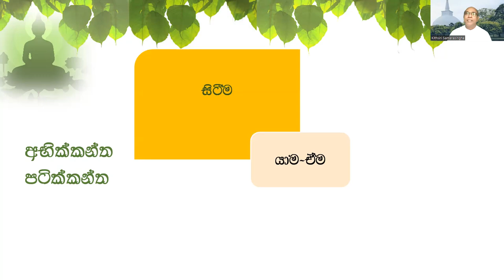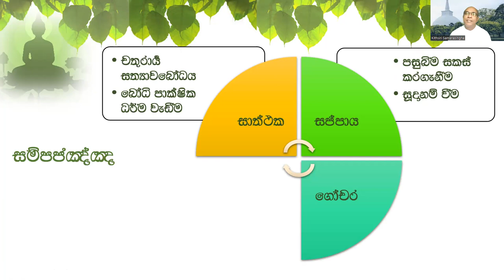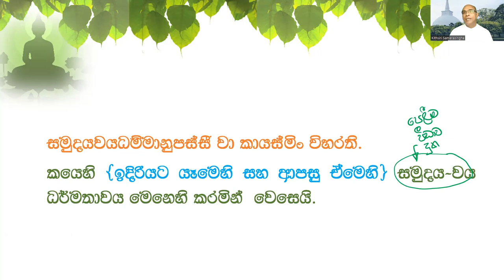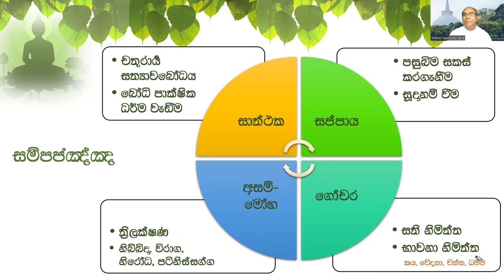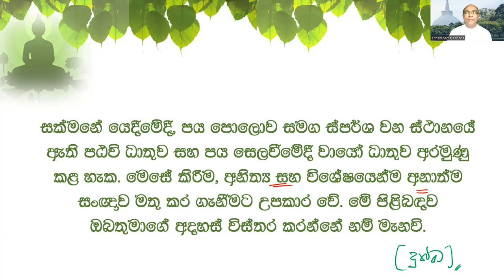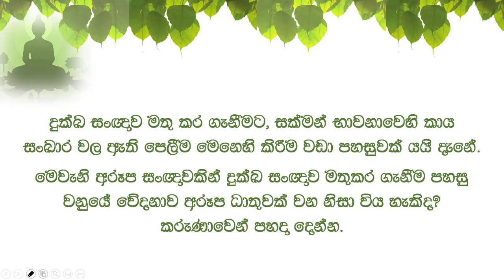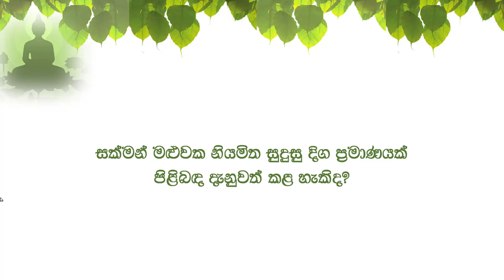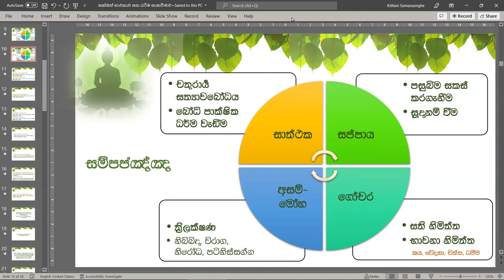සක්මන් භාවනාව පිළිබඳ ධර්ම සාකච්ඡාව සහ භාවනා වැඩසටහන : 2-කොටස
උතුම් නිර්වාණාවබෝධය සඳහා හේතු සකසා ගැනීමට වෙහෙසෙන පින්වත් කළණ මිතුරු සැමට මෙය ධර්ම දානයක්ම වේවා!!! නොදැන සිදුවූ යම් අතපසුවීම්/අත්වැරදීම් ඇතොත් අප කෙරෙහි කමා කරත්වා! තෙරුවන් සරණයි!!!